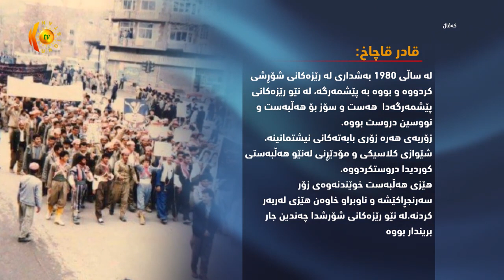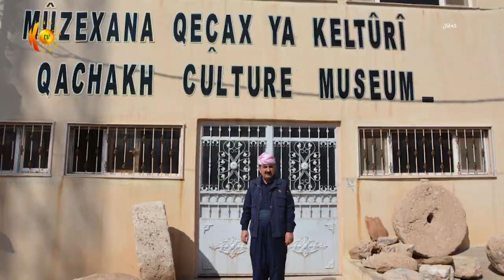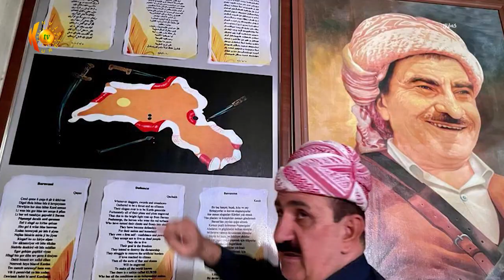Bernama KEVAL Qadir Qeçax